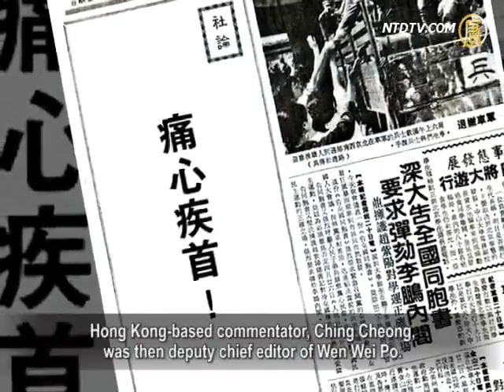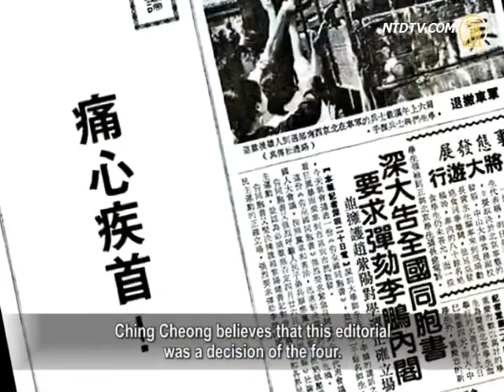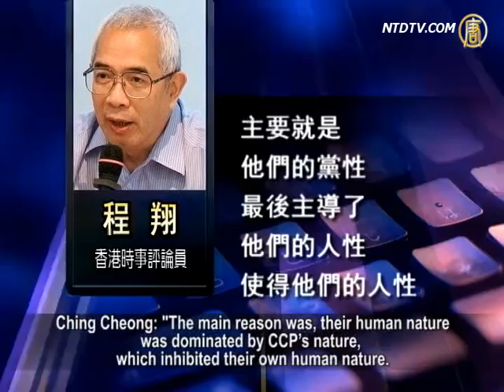The One-Phrase June 4th Editorial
When the Chinese Communist Party (CCP) decided 22 years ago to initiate June 4th Tiananmen Massacre, many people, especially CCP members, had to make a choice. Hong Kong's Wen Wei Po, a pro-CCP media, then shocked Hong Kong by publishing an editorial of only one phrase. Hong Kong-based commentator, Ching Cheong, told the story of the editorial, and his view on the concerned parties' acts.

On May 21, 1989, a day after CCP's martial law declaration, Wen Wei Po published an editorial with one phrase only, "Deeply grieved to the point of death."

For the first time in CCP's newspaper history, since 1949, a media outlet left blank space in an editorial.

Hong Kong-based commentator, Ching Cheong, was then deputy chief editor of Wen Wei Po. He says this editorial produced a great impact in Hong Kong.

Ching Cheong (Commentator, Hong Kong):"This editorial directly mobilized a million of people to take on the streets. It was just like a super bomb blowing up, inspiring people to fill up the streets. I believe it can be listed as a major event in the 100 years of China's newest history."

The publication of the explosive editorial involved four people. Tsang Ming-tse, then deputy chief editor, Lee Tze Chung, acting chief editor and president of Wen Wei Po, Kam Yiu-yu, former chief editor, and Zhang Junsheng, then vice president of Xinhua News Agency Hong Kong Branch.

Ching Cheong tells NTDTV, after CCP declared martial law, Tsang Ming-tse called Lee Tze Chung, proposing an editorial. It was just the one phrase, "Deeply grieved to the point of death." After consulting with Kam Yiu-yu, Lee suggested
to publish the phrase, "What else can we say?" instead. Tsang did not agree, so handed in the two drafts to Xinhua News Agency for approval. Zhang Junsheng finally decided to publish "Deeply grieved to the point of death."

Ching Cheong believes that this editorial was a decision of the four. However, after Deng Xiaoping decided to enforce martial law, the four's stances began to change.

Ching Cheong: "Both president Lee and president Kam continued to oppose repression and the massacre. Tsang Ming-tse hesitated for a period of time,
and then rejoined CCP's queue. While Zhang Junsheng changed completely. He not only completely denied responsibility, but also exerted pressure on Wen Wei Po."

Both Tsang Ming-tse and Zhang Junsheng had their biography and memoirs released recently. In their books, both mentioned the one-phrase editorial, published on Wen Wei Po 22 years ago.

Tsang Ming-tse said, he wrote for this period of history, as to prevent those not knowing the truth from claiming credit for some people, thus distorting the truth. In contrast, the current chairman of Zhejiang University's Development Committee, Zhang Junsheng, entirely disassociated himself from the editorial event.

Ching Cheong points out that Tsang Ming-tse's remarks aim at getting some credits for himself, whereas Zhang Junsheng is trying to shift the blame.

Ching Cheong: "The main reason was, their human nature was dominated by CCP's nature, which inhibited their own human nature. To accept the so-called CCP nature means to rejoin CCP's queue. Since you still intend to rely on the CCP for your livelihood, then you'll have to obey CCP's orders, to demonstrate your nature is that of the CCP."

Ching Cheong feels sad for Tsang and Zhang. He expressed hope CCP members would get rid of the CCP nature. He hopes they will restore their moral conscience to display the bright side of their own human nature.

During 1989' June 4th Tiananmen Massacre, Xu Qinxian, major general of the CCP's 38th People's Liberation Army, resisted enforcing martial law and firing at the civilians.

Xu was removed from his post of army commander, and sentenced to five years in jail by the military court. Wu Renhua, a former lecturer at China University of Political Science and Law, wrote about this in his new book, "Martial law troops in the June Fourth Incident." In it he stated, "During the military court trial, Xu Qinxian gave this answer to the interrogator, "The People's Liberation Army has no records of suppressing people; I did not stain it either."

NTD reporters Lin Xiuyi, Li Jing and Sun Ning.